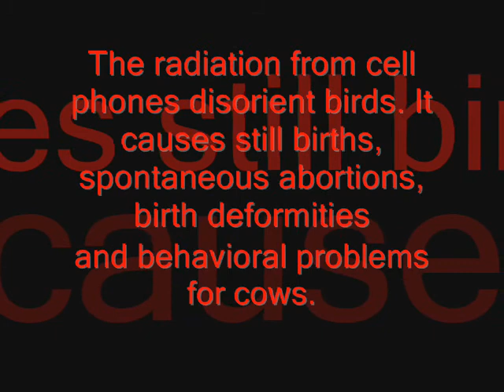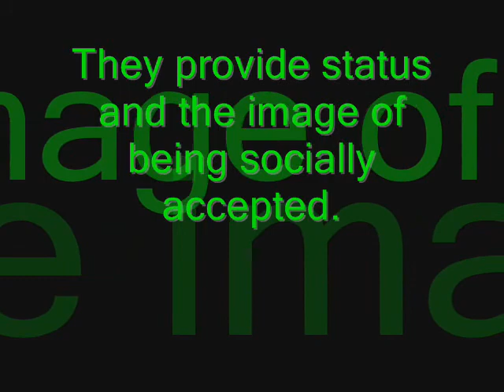cell phones in the media 2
positive and negative aspects of cell phones